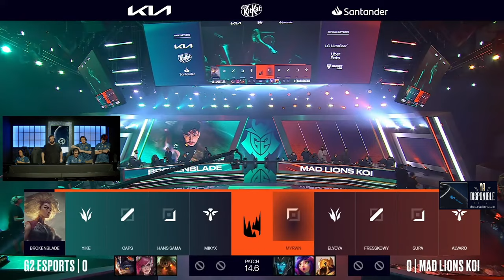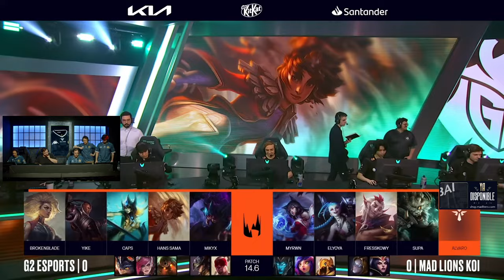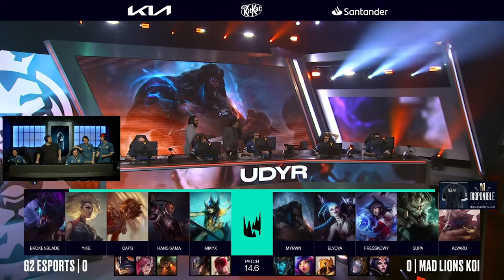MAD LIONS KOI vs G2 (MAPA 1) | LEC SPRING 2024 - PLAYOFFS [VOD]